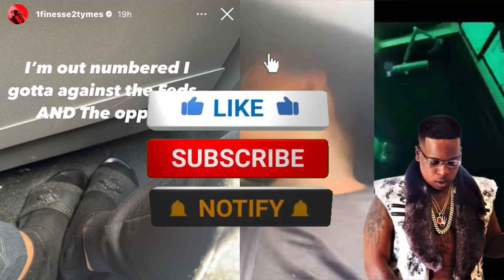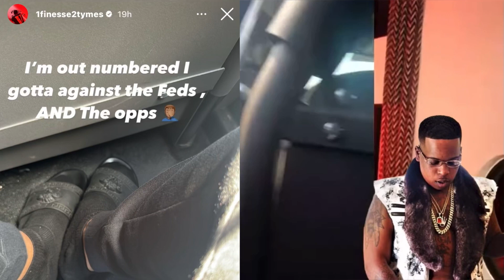Finesse2Tymes GOES CRAZY & REACTS To His Arrest “FEDZ Been TRACKING Me”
Mobties Finesse2Tymes Speaks Out After His Arrest “FEDZ Been TRACKING Me”